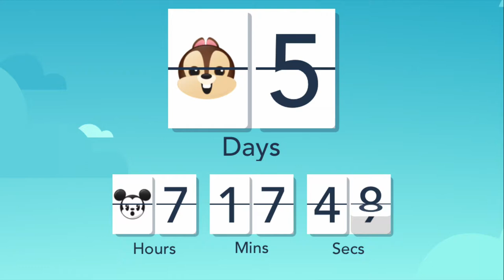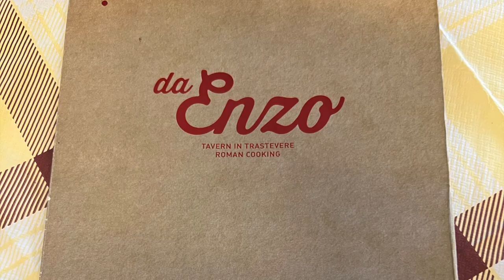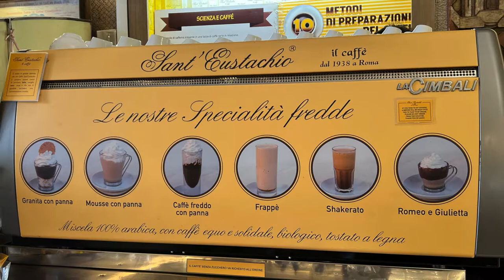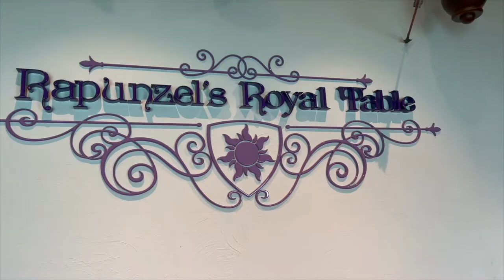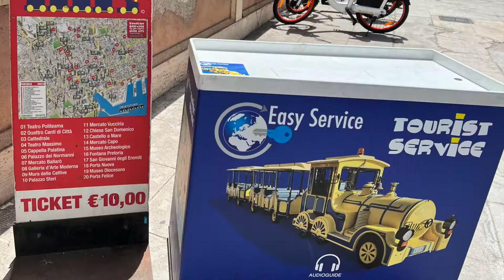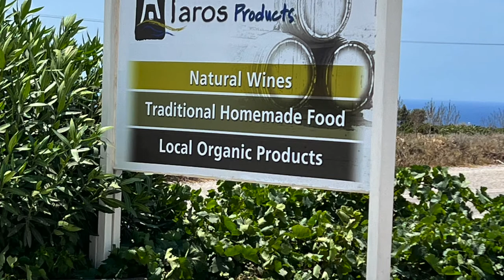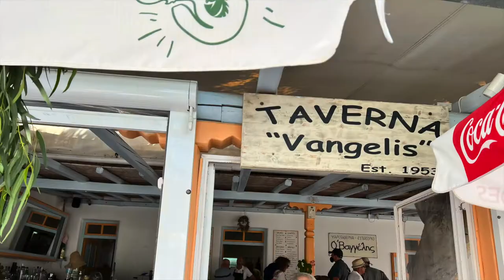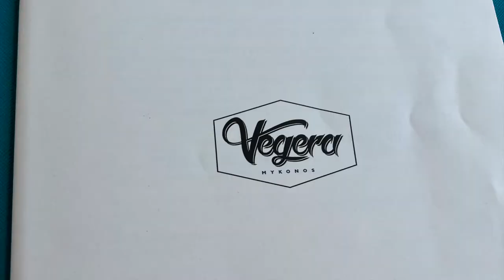Disney Med Cruise with Greek Isles 2022 Part 1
12 night Mediterranean Cruise with Greek Isles.  Cruise was from Rome, Italy with stops including Palermo, Italy, Mykonos, Greece, Santorini, Greece, and a day at sea.  All aboard the Disney Magic.